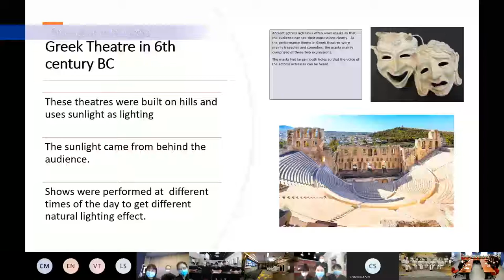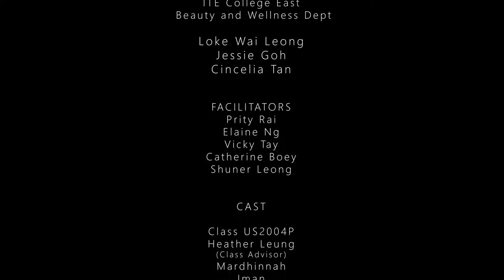ITE College East & HK Vocational Training Council Virtual Online Exchange 20 May & 23 Jun 2021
Document from Cincelia Tan (Dr)
ITE College East & Hong Kong Vocational Training Council Virtual Online Exchange collaboration that had filmed in school before the actual events, 20 May 2021 (Microsoft Teams) & 23 Jun 2021(Microsoft Teams). A production film has created after I acquired from an upskilled course. I came up with planned on synopsis, script writing, locations, scheduled, props, costumes & equipment.  Greatly appreciated to both Singapore & Hong Kong colleges. Especially to Principals, directors, course managers, section head, lecturers & students on their participation for these wonderful exchange program.